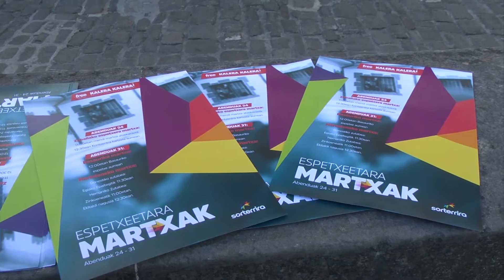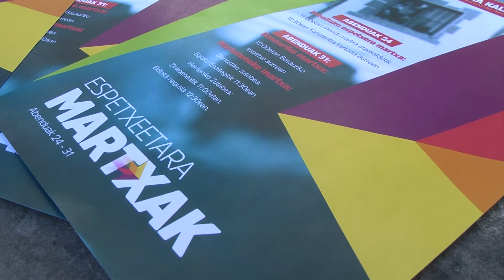Sortu convoca marchas a las cárceles los días 24 y 31 de diciembre